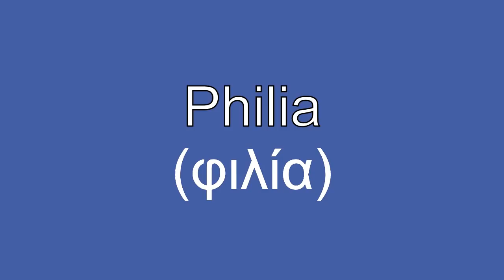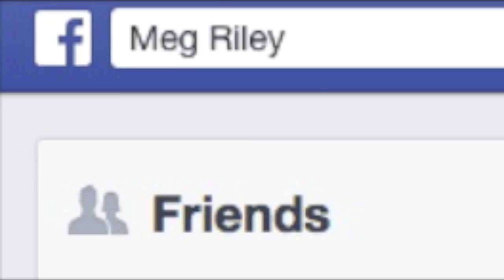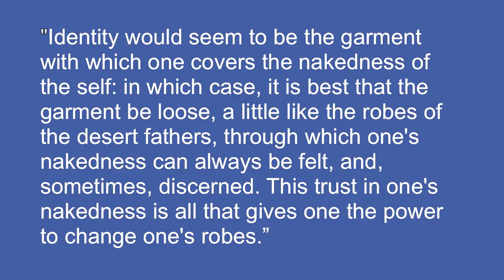Love and What's Familiar - Rev. Meg Riley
Rev. Meg reflects on the love of what's familiar, drawing on C.S. Lewis' book "The Four Loves." What's good and what's dangerous about forming our identity from what's around us? Part of the CLF worship on February 1, 2015.